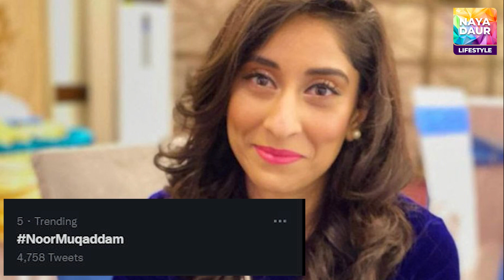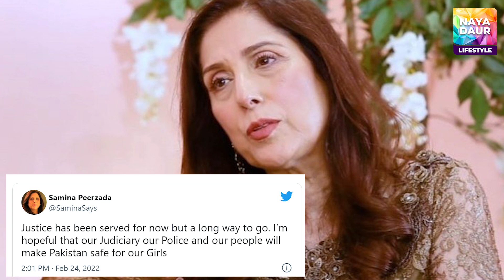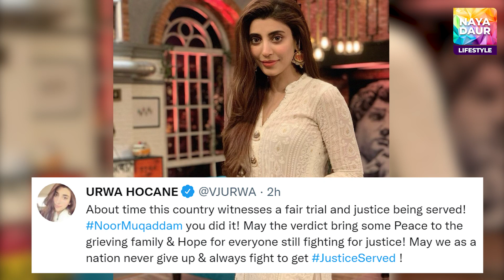Pakistani Showbiz Personalities Showed Mixed Reaction On Noor Muqaddam Murder Case Verdict